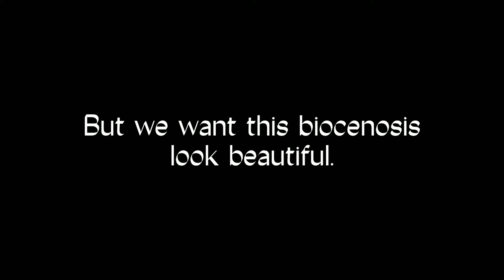"Black sea nano reef" Part 0: "Beginning" The marine aquarium (tank) experiment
This is trailer for my project "Black sea nano reef", where i will be making wild marine nano tank with black sea macroalgae and animlas. This is experimental, I don't know what will happen, because only a few people were keeping such type of aquarium. Wait for more.)